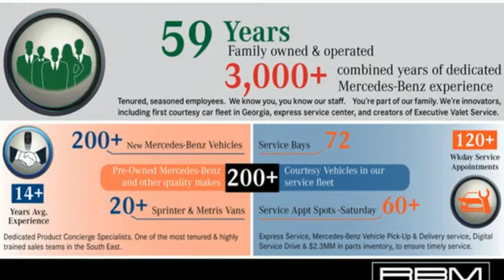New 2023 Mercedes-Benz GLA Atlanta GA Sandy Springs, GA G4250 - SOLD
Year: 2023
Make: Mercedes-Benz
Model: GLA
Trim: GLA 250 SUV
Engine: 4 2.0 L
Transmission: Automatic
Color: Polar White
Interior: Macchiato Beige
Stock #: G4250
VIN: W1N4N4GB0PJ504692
WHEELS: 19 10-SPOKE W/MATTE BLACK ACCENTS -inc: Tires: 235/50R19, All-Season Tires, MOE Tires (Extended Mobility), WHEEL LOCKING BOLTS, SIRIUSXM RADIO, PREMIUM PACKAGE -inc: Hands-Free Access, Power Folding Mirrors, 10.25 Digital Instrument Cluster, Auto Dimming Rearview & Driver's Side Mirrors, KEYLESS GO, 115V Outlet, 10.25 Media Display w/Touchscreen, POLAR WHITE, PARKING ASSISTANCE PACKAGE -inc: Active Parking Assist, Surround View System, PANORAMA ROOF, NATURAL GRAIN BROWN WALNUT WOOD TRIM, MACCHIATO BEIGE, MB-TEX UPHOLSTERY, LED LOGO PROJECTORS. This Mercedes-Benz GLA has a strong Intercooled Turbo Premium Unleaded I-4 2.0 L/121 engine powering this Automatic transmission.*These Packages Will Make Your Mercedes-Benz GLA GLA 250 The Envy of Your Friends *64-COLOR INTERIOR AMBIENT LIGHTING -inc: Front chrome air vents interior changes to chrome instead of black, Window Grid Antenna, Wheels: 18 Twin 5-Spoke, Wheels w/Silver Accents, Urethane Gear Shifter Material, Trunk/Hatch Auto-Latch, Trip Computer, Transmission: 8-Speed Dual Clutch (DCT) -inc: shift paddles, Transmission w/Driver Selectable Mode and Sequential Shift Control w/Steering Wheel Controls, Tires: 235/55R18 -inc: All-Season Tires, MOE Tires (Extended Mobility), Tire Specific Low Tire Pressure Warning, Tailgate/Rear Door Lock Included w/Power Door Locks, Strut Front Suspension w/Coil Springs, Streaming Audio, Smart Device Remote Engine Start, Side Impact Beams, Selective Service Internet Access, Roof Rack Rails Only, Rigid Cargo Cover, Restricted Driving Mode.* Visit Us Today *Stop by RBM of Atlanta (South) located at 7640 Roswell Rd, Atlanta, GA 30350 for a quick visit and a great vehicle!

Address:
7640 Roswell Road